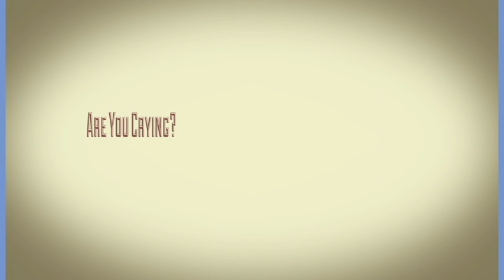Kinetic Type: There's no crying in baseball